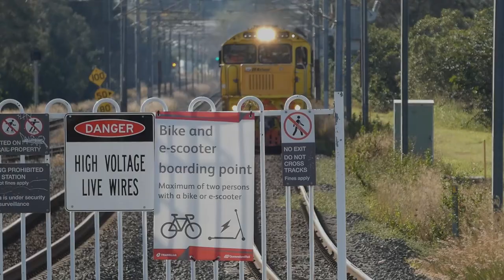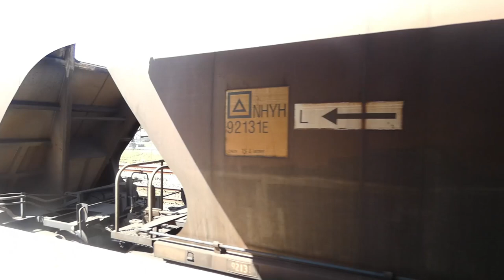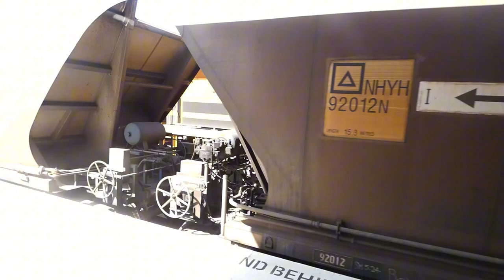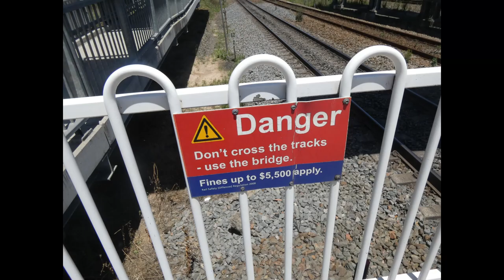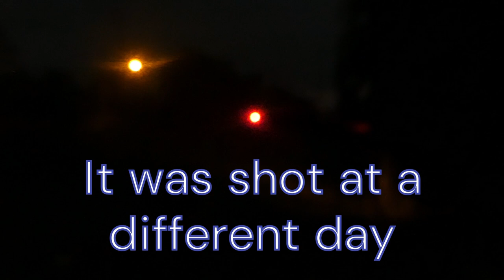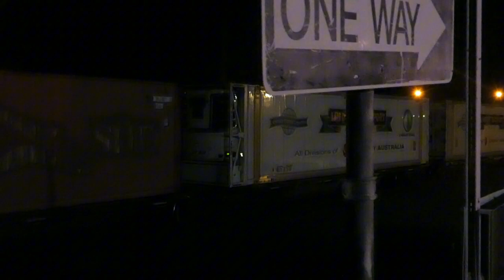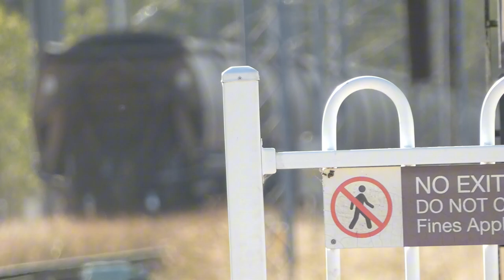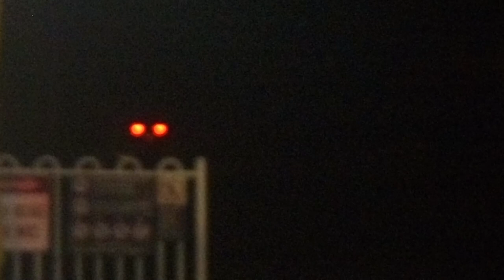Twin State Railways, Neddys Geo Movie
This film consists of all of the best footage by Neddys Geo, all around New South Wales and Queensland. and it includes a face reveal.

More than 10 locations are featured

Channels:
@Seeoneestrains  Seeonee's Trains
@thestargateking  Dan B

Note I uploaded the video a bit early due to ongoing mental health struggles. Release date: October 29, 2024.